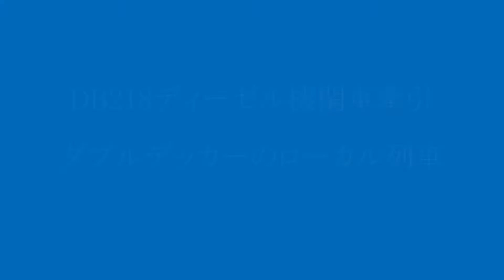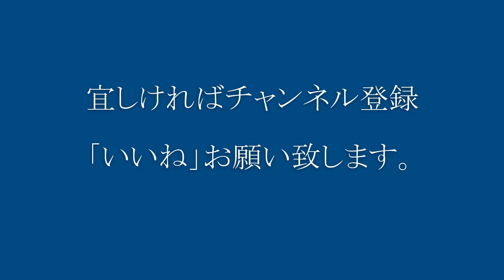DB218ディーゼル機関車牽引ダブルデッカーローカル列車